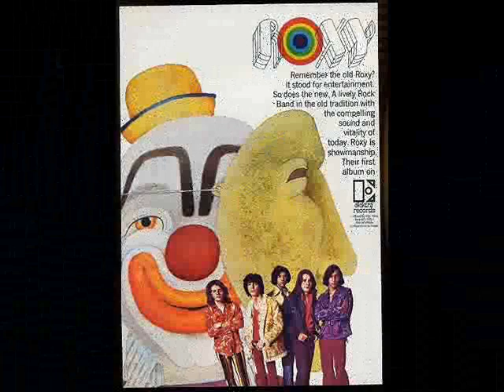ROXY - Love Love Love.wmv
Our first single on Elektra 1969.  Acid and an echo chamber were involved...AND a French Horn.